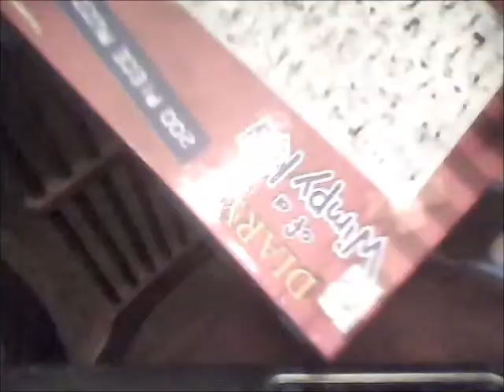turtle word atimated show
i worked verry hard on this  it took 2 days